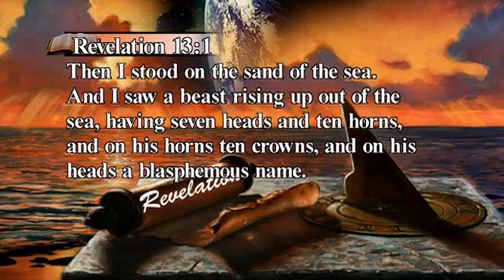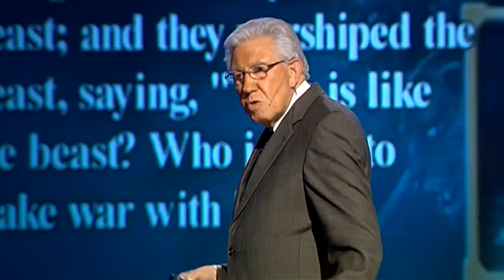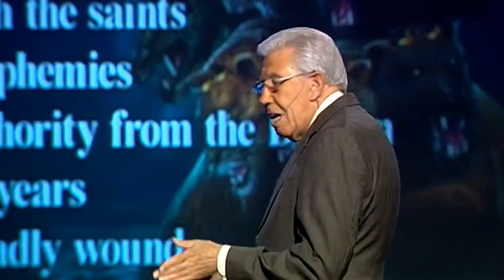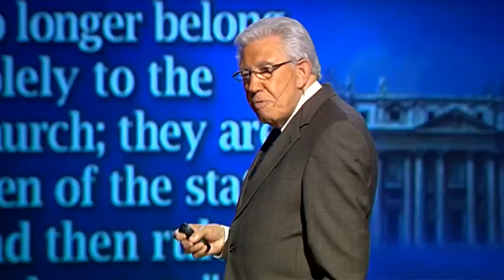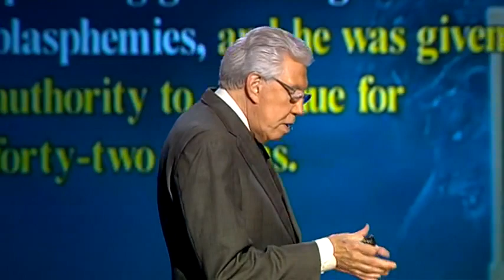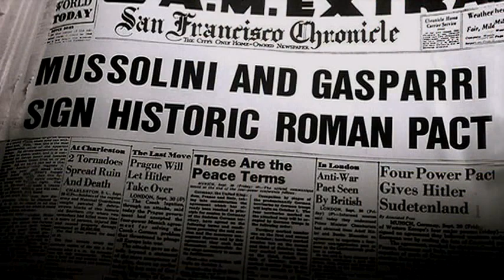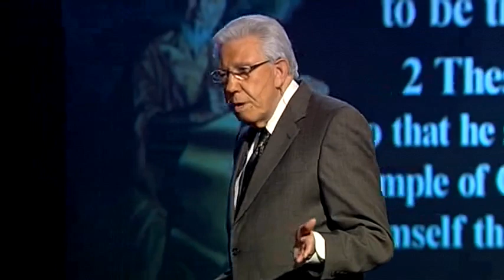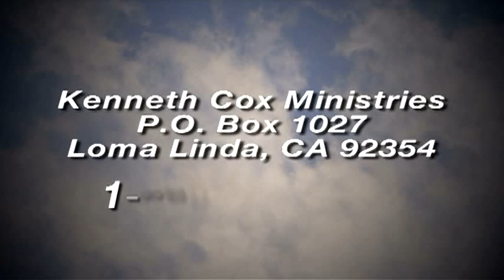Revelation 13 - Beast from the Sea - Kenneth Cox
The Bible says in Revelation 13 there will be a beast rising up out of the sea. What does the Bible tell us about this beast? Will we see it? Will it affect us? What does it really mean? Do we really need to know about this if we already love Jesus?  Kenneth Cox answers these questions and more straight from the Bible.

13:1 This beast is similar to the dragon from Revelation 12. They both have “seven heads and ten horns.” Revelation 17:10 shows us that the seven heads are seven consecutive world powers- earthly governments Satan uses to persecute God’s faithful church. The dragon is Satan working through pagan religions, the occult and spiritualism, while the beast symbolizes Satan working in disguise, using the corrupted Christian church to do his work. In verse 5 we see that the beast continues “forty and two months” (the 1,260 year period of Papal dominance). In verse 7 it makes “war with the saints,” persecuting Christ’s true followers who struggled to maintain the truth of God’s Word. This beast is none other than the Papal church system. It arose as predicted among the populated nations of Europe, symbolized by “the sea” and the “ten horns.” Revelation 17:15.

13:2 This beast has the characteristics of a leopard, a bear and a lion, the same beast powers mentioned in Daniel 7—the leopard of Greece, the bear for Medo-Persia and the lion for Babylon. This beast represents the Papacy, the same religious-political power portrayed by the little horn of Daniel 7.

The dragon gives this beast “his power, and his seats, and great authority.” Pagan Rome gave all these things to Papal Rome, and apostates Christianity replaced paganism as the means through which Satan persecuted God’s faithful people for hundreds of years.

13:3-4 In 1798 the French General Berthier under the commands of Napoleon took the Pope prisoner and attempted to completely eliminate the Papacy as an institution. It seems to the world that the Papacy was “wounded to death.” However, the prophecy says that the wound “was healed.” In 1929 the Papacy regained its civil power with the creation of the Vatican State, and the wound began to heal. At some point in the near future the Roman Catholic Church system will completely cover her former glory and will have more power and prominence than ever before. “And the entire world wondered after the beast.” See also vs. 8.

13:5-7 The characteristics of this beast parallel very closely the ones in Daniel 7:20-21, 25 and 8:10-12.

13:8-9 In the last days, nearly the whole world, those “whose names are not written in the book of life,” will “worship” this beast. The day is coming soon when the majority of humankind will obey a few supporting the authority of the Papacy above the commands of God, and will thus worship the beast. Only those whose names are written in the Lamb’s “Book of Life” will stay true to God. This book records the names of all the saved from every generation of Earth’s history. Revelation 20:12, 15.

13:10 This prediction was fulfilled when the Pope was taken into captivity and this persecuting power received its deadly wound.

 What is the significance of the number 666? We know that the beast, whose number this is, symbolizes the Roman Papacy, and that it’s “the number of a man.” One of the pope’s titles is said to be Vicarius Filii Dei, “Vicar of the Son of God.” In Latin, the language of Catholicism, some of the letters double as numbers, and the numerical value of Vicarius Filii Dei adds up to 666, and a great many Bible scholars believe that this is how 666 is to be interpreted. (Amazing Discoveries)

With thanks to Kenneth Cox Ministries for the use of their film. This film is being used for historical and educational purposes only.